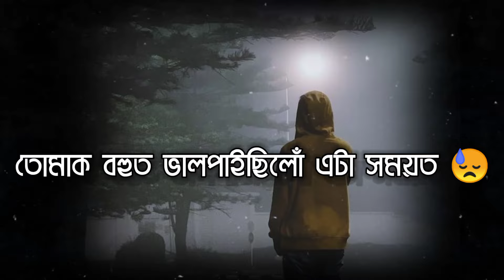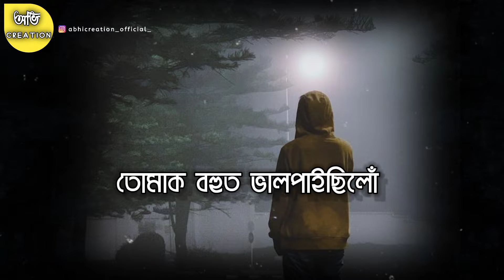এতিয়া অলপো ভাল নালাগে. . 🥀 assamese status | abhi creation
I’m inviting you to use Google Pay, a simple and secure payments app by Google. Here’s my code (q8kp85)- just enter it before your first transaction. On your first payment, you will get a cashback of ₹21.

মই আপোনাক গুগল পে ব্যৱহাৰ কৰিবলৈ আমন্ত্ৰণ জনাইছো, গুগলৰ দ্বাৰা এটা সৰল আৰু সুৰক্ষিত পৰিশোধ এপ্প। ইয়াত মোৰ কোড (q8kp85) আছে- আপোনাৰ প্ৰথম লেনদেনৰ আগতে ইয়াত প্ৰৱেশ কৰক। আপোনাৰ প্ৰথম পৰিশোধত, আপুনি ₹21-ৰ কেছবেক পাব।
আপোনাৰ Code তো আনৰ সৈতে Share কৰিব Cash back পাব. যেতিয়া first transaction কৰিব

About channel : This channel provide best shayari in only assamese. Contents are- Assamese status |New Assamese status |Assamese Shayari Status|Assamese Shayari |Assamese whatsApp Status video | Assamese poetry|Sad Assamese Shayari | Assamese love story

হৃদয়তে😢 আঘাত দিলা 🥀sad Assamese whatsapp status/ assamese status#shorts

IMPORTANT : it's my own voice💕

Voice - ABHI

 NOTICE : মোৰ VOICE 💙 যদি কোনোবাই USE কৰিব খোজে তেনেহলে মোৰ permison লব নালাগে. মই কোনো STRICK নামাৰো 😍🎧

whatsapp status video assamese
assamese song sad status
assamese status new
status
assamese video status
status assamese video
assamese love story status
mood off status assamese
assamese status
assamese status
assamese shayari
status video assamese
status assamese
niribili status
status video
assamese love story
Sad assamese whatsApp status